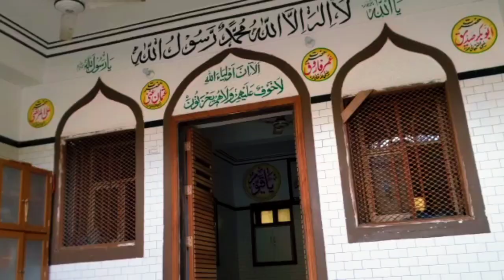Daily Vloge With Farhad|One Day With Football ⚽| Bhot Mazy k Din Guzra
My name is FARHAD Karimi I'm From Karachi
Vlogger footballer Student
This Vloge is so much interesting we play Football with youth 😜

Daily Vloge With Farhad|
One Day With Football ⚽| Bhot Mazy k Din Guzra

Daily Vloge with FARHAD|| Football Highlights ||
Viral video on YouTube|| song lyrics Arjit sing
Pakistan||